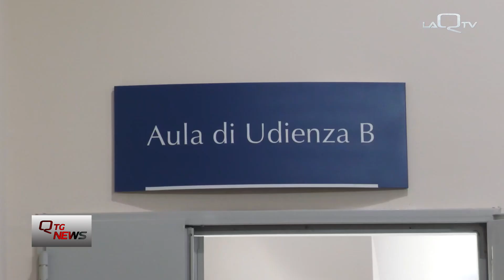L'Aquila. Diffamazione a D'Alfonso: la sentenza d'appello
Ieri in Corte d'Appello dell'Aquila, la sentenza per il processo a carico di due persone accusate di aver diffamato luciano D'Alfonso quando era Presidente della Regione protempore.